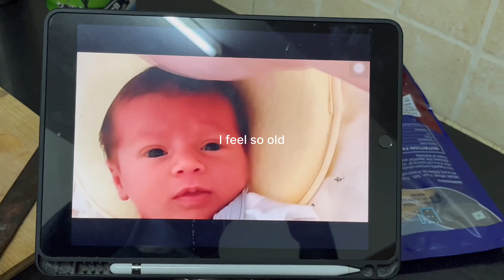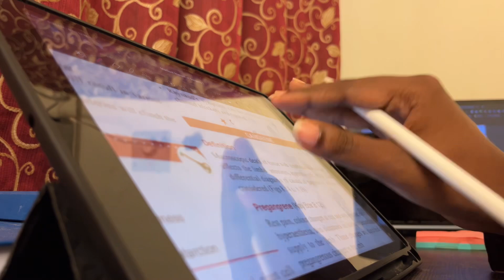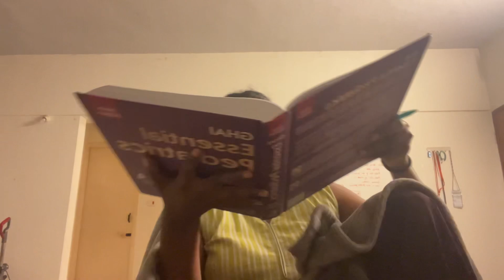poductive study vlog 📚 - a not so studious student trying to find motivation when it’s cold outside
Henloooo

It rains here almost every day. It's a love-hate relationship for me with the rain. All I want to do is curl up and rot in my bed but since that is not an option for me. Here is me trying to study for our internals. I didn't quite finish the stuff I wanted to but keeping in mind the final exam is what's more important even the tiniest bit counts. Hope you got some motivation to get up and study or finish your work after watching this. Lemme know if you enjoyed it and what else would you like to see in the comments :)
intro inspired by linh

[ watch on 1080p or 4k for better quality 💌 ]

~M🌻

Music ♩

timstamps
0:00 intro
0:16 rainy day in college
0:48 studying obstetrics
1:46 at college
2:13 dinner
2:39
3:25 studying surgery
4:40 toothless
5:26 back to studying
6:07 studying pediatrics
7:33 girl dinner and a movie
8:00 internals week
8:25 done and dusted